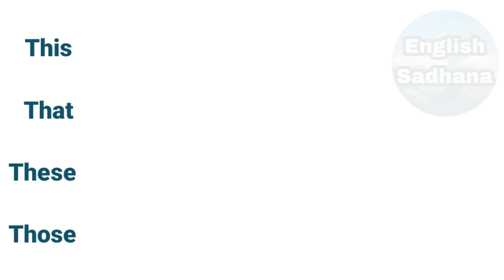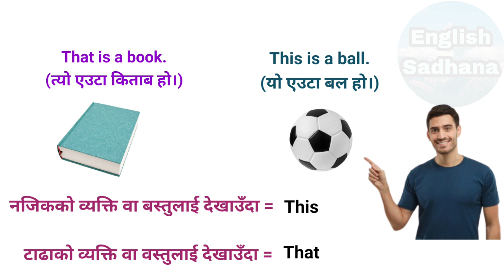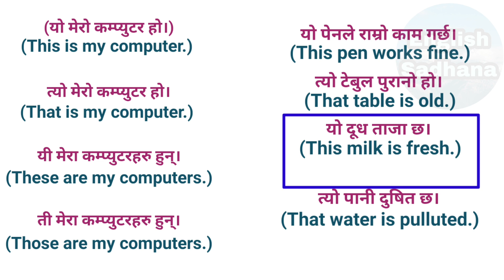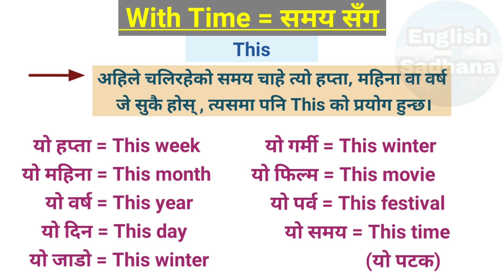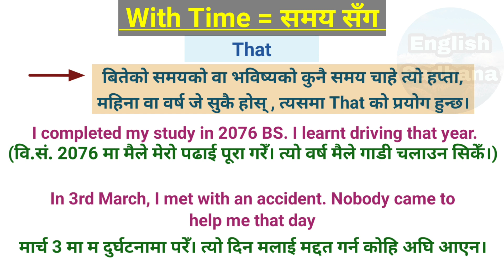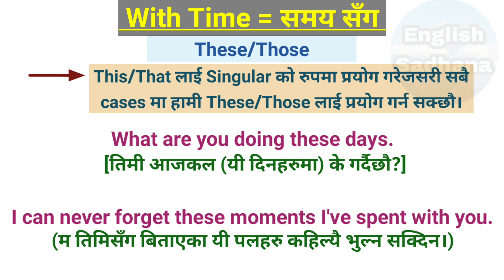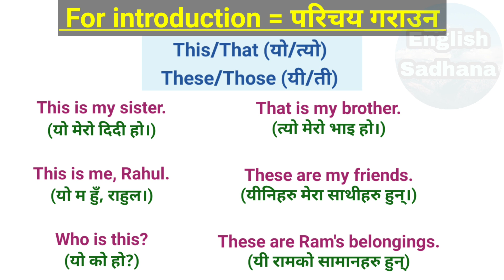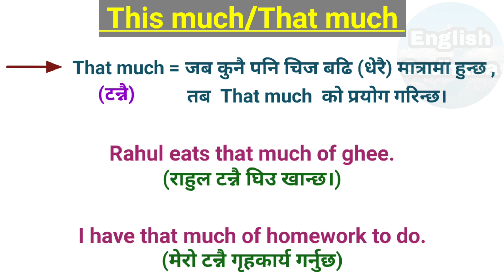This, That, These and Those in English Grammar || All Uses with Sentences Explained in Nepali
Hy Guys,
                 In this video lecture, I have brought the important concept of This,That, These and Those, which is very important for making sensible sentences using pronouns in spoken English. Use of such words increases our fluency in English and helps us write correct sentences in academic writing as well.
                             "This and That" arr singular subjects whereas "These and Those" are plural subjects. "These" is the plural form of "This" and "Those is the plural form of "That".
                    "This and These" are used to demonstrate the person or things nearby the subjects. "That and Those" are used to demonstrate the person or things away from the subjects.
                       To have a clear understanding about the use of "This, That, These and Those" in a sentence, you must go through the entire video lesson without skipping any content explained here.

If you have any question regarding the content of the video , you can write in comment section. I will try to answer back as soon as possible.

Video Highlights
00:00 | Intro
00:11 | This, That, These, Those meanings
02:54 | Diagramatic example
07:55 | This, That, These, Those examples
10:19 | Use with time - many examples
23:42 | For introduction
28:34 | This much/That much Use